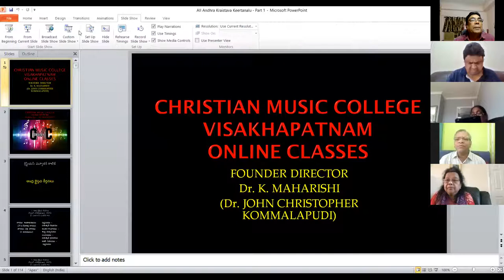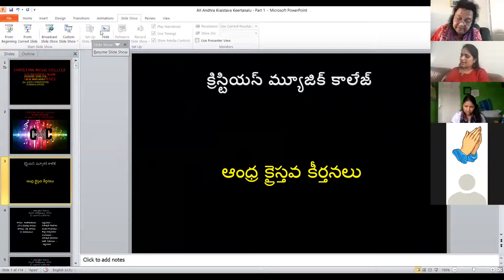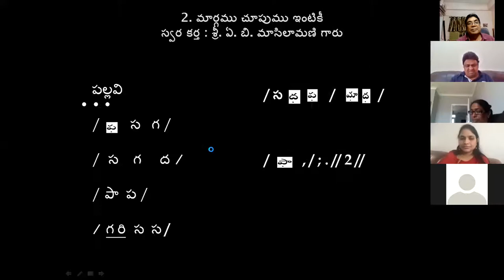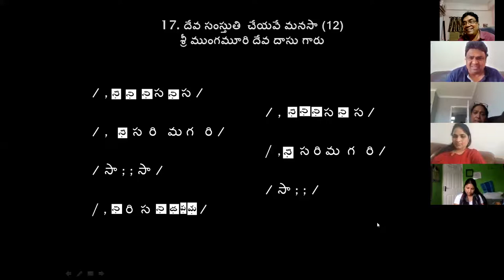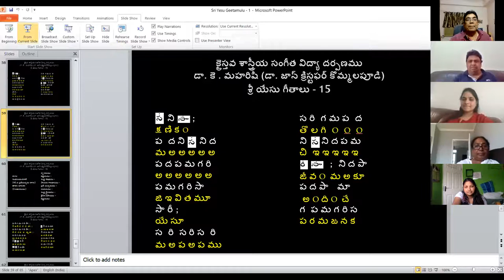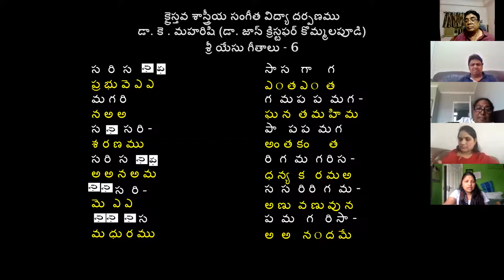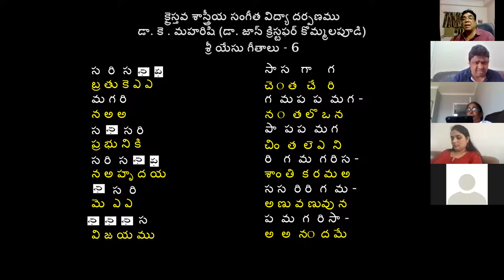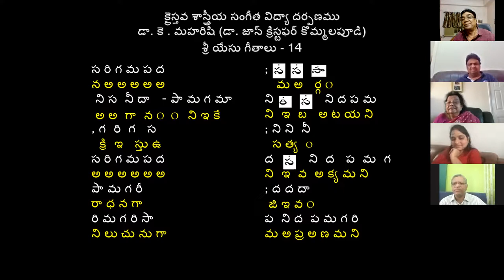08- 08 - 2020 Saturday UK, Dr. K. Maharishi's Christian Melodies - Online Music Class